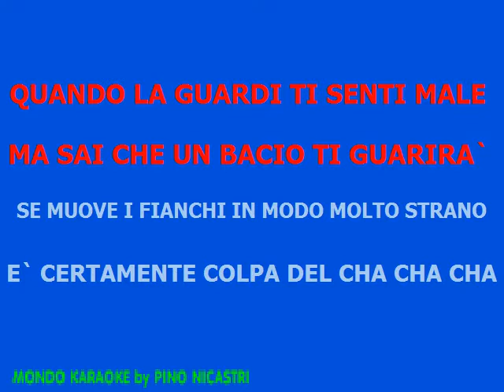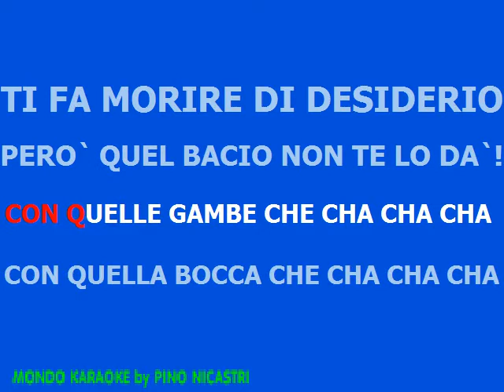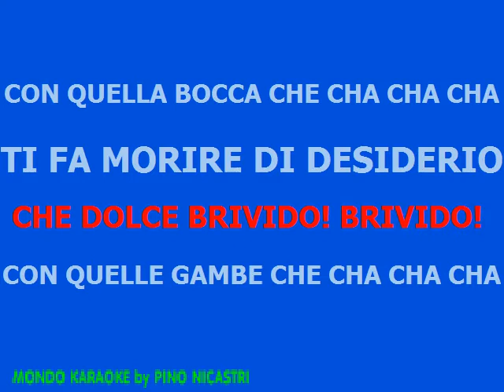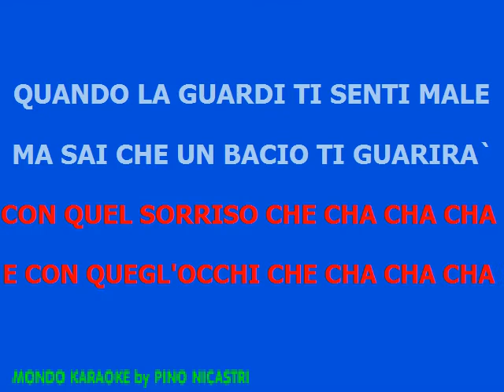Bruno Martino Con quelle gambe cha cha CHA base karaoke